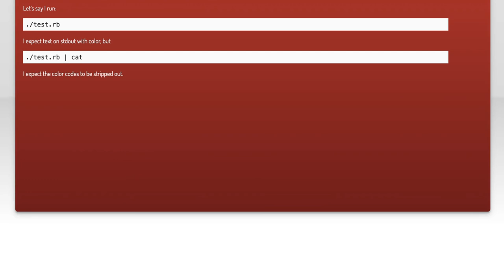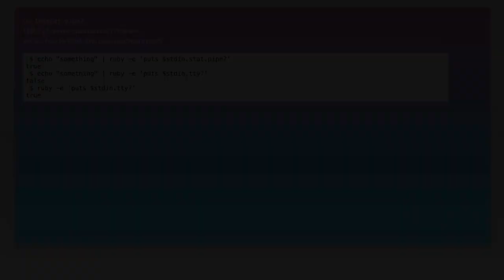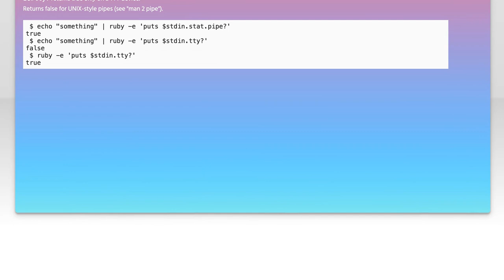How to detect if a Ruby script is running through a shell pipe?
ruby: How to detect if a Ruby script is running through a shell pipe?

Related to: ruby, shell, pipe